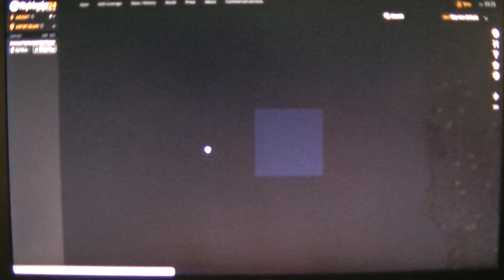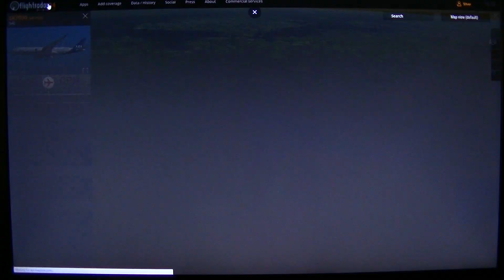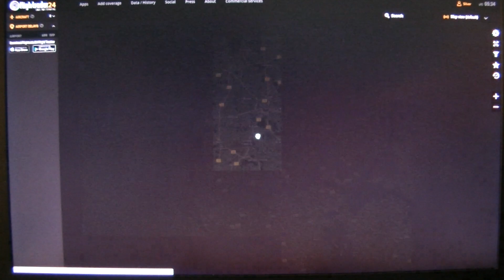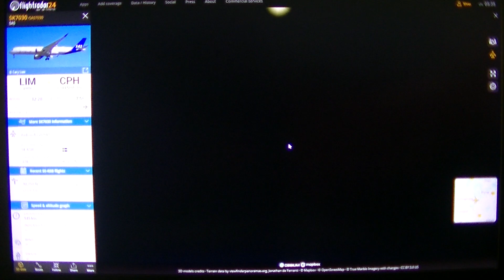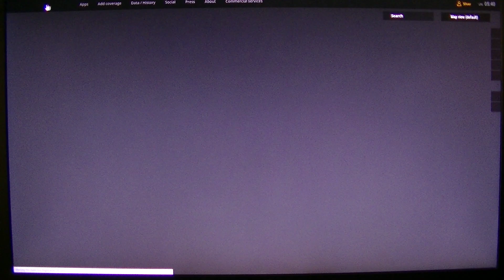MongoTV_4525 - Del 16 - LUFTRUM Over Danmark - SAS7030 A350 SE-RSB LIM-CPH 2.April 2020 Kl. 21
DEL 16 - Jeg var ved at gøre mig klar til at optage en sidste video sent aften, før jeg gik i seng, men så læste jeg, at det SAS særfly fra Lima i Peru var letter kort tid siden her denne aften, og så begyndte jeg at følge flyet på min Flightsim24. Jeg havde dog lige kort for inden, optaget 3 timers video med det samme, så jeg var godt træt. Men det er en vigtig flyvning, som jeg gerne ville optage op video. Klokken den er 1.30 nat nu, og jeg vil stå op klokken 6.40 og optage lidt mere video, før det fly lader i Kastrup lufthavn i København, omkring klokken 8.30 morgen, eller 7.30, jeg kan ikke huske det.